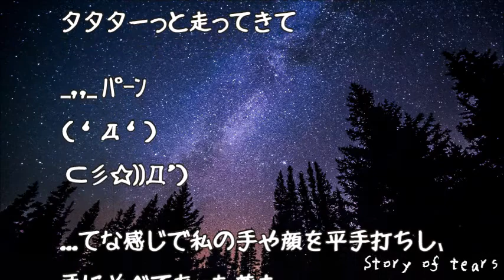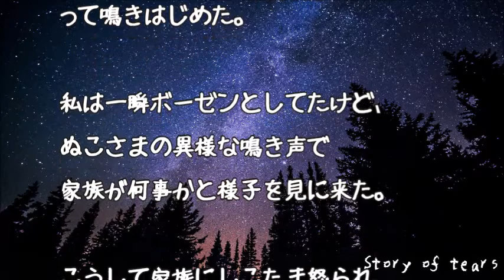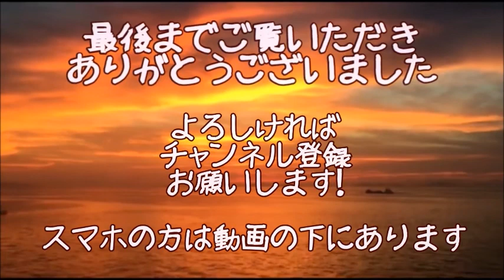【感動実話 泣ける話】うちのぬこさま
ソース：
2ちゃんねる

フリー音源：
FREE BGM DOVA-SYNDROME

画像引用元：
Pixabay

▼感動犬　生まれたばかりで亡くした子犬を、くわえて行った先は…母犬の愛ある行動に涙